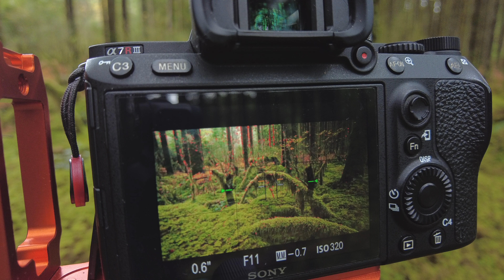Landscape Photography-Sometimes Its A Struggle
It's been a struggle of late as the weather has just not been cooperating, always seem to get the conditions I'm after when I'm at work lol.
But I did make it out this day & was determined to get something at least whatever the weather.
As the weather wasn't great, obviously it was raining I ventured to Golden Ears Provincial Park where I've been many times in the past, but it's close to home & there's always opportunities for an image whatever the weather.